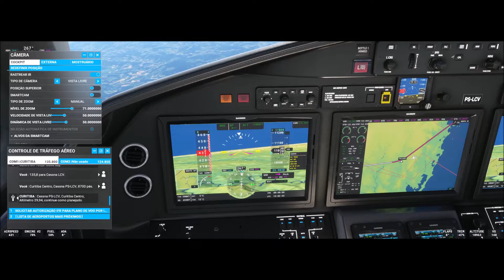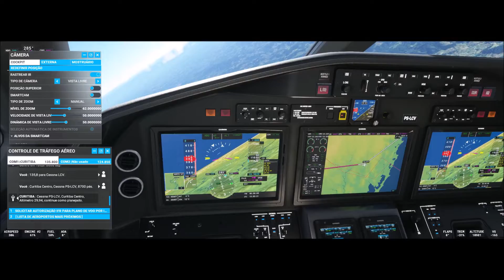Fs2020 #12 Cessna Citation Longitude PS-LCV Florianopolis (SBFL) Passo Fundo (SBPF)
▬▬▬▬▬▬▬▬▬ஜ۩۞۩ஜ▬▬▬▬▬▬▬▬▬▬
Mais Informações Logo a Baixo
▬▬▬▬▬▬▬▬▬ஜ۩۞۩ஜ▬▬▬▬▬▬▬▬▬▬